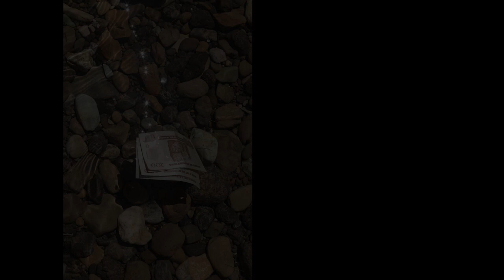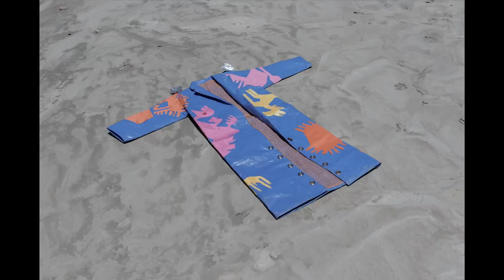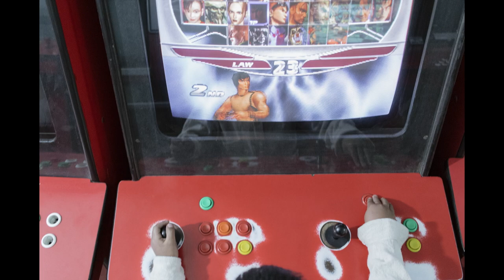River Claure Screens Warawar Wawa | The World Around Summit 2023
What would a contemporary Andean recontextualization of “The Little Prince” look like? How does globalized culture interact with a specific territory, traditionally portrayed as “static”?

Bolivian photographer and filmmaker River Claure these questions in his short film, “Warawar Wawa“ (Son of the Stars), which was screened during our Summit 2023. This recontextualization of the beloved novella The Little Prince, set in the Bolivian Andes, continues Claure’s body of work that revolves around identity, imagination, and territory.

Claure’s practice also extends to sculpture and photography, and his range of images offer layered reflections of collective identities, resulting in a poetic, almost whimsical exposé of cultural juxtaposition.

“I believe modern history and collective identities have been constructed by photography, and until recently these images were produced from Central Europe or North America,” he said in an interview with Chiara Bardelli Nonino for Vogue Italia. “These were images that delved into the exotic/’inferior’ individuality of the ‘otherness’ and Bolivia was no exception.”

“I think that being represented for so long in the same way, strongly affects the conception of identity of a whole region. In my images I try to do two things: 1) to question in an unconventional way the established ideas about collective identities and 2) to observe the cultural/historical mix of which we all result from.”

Claure’s film was screened during The World Around Summit 2023, co-presented with the Solomon R. Guggenheim Museum in New York, on Earth Day, April 22.